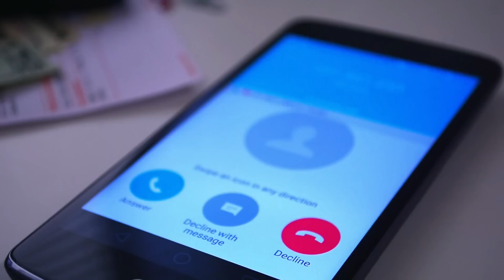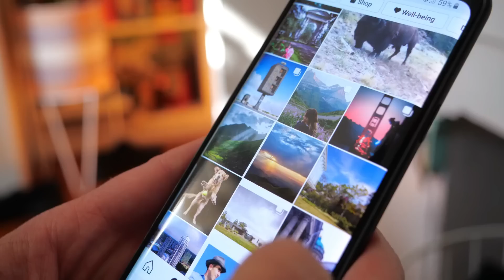A mom is asked to leave the flight and when she realizes why, she breaks down in tears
When was the last time you heard a positive story about airlines? Most airlines make the news for something negative – whether it's forcibly removing passengers from a plane for no reason, permanently losing luggage or worse.
Here, however, is an airline story you wouldn't expect. When a flight attendant asked a mom to get off the plane, she was confused and thought she had taken the wrong flight. When she found out the real reason, she was completely shocked and her world turned upside down.

~ Content of This Story ~
00:00 - intro
00:35 - about The Mom
01:05 - The Story
08:20 - Outro